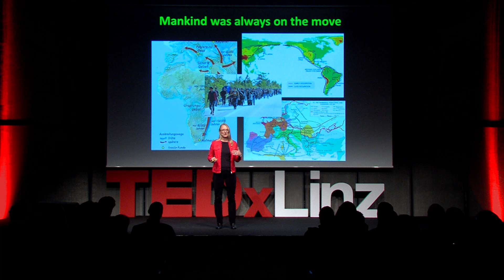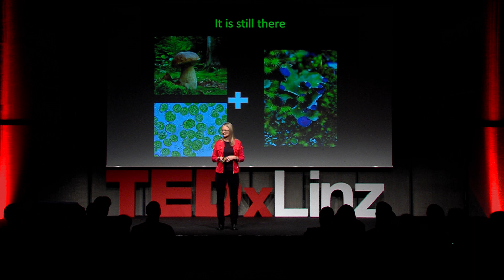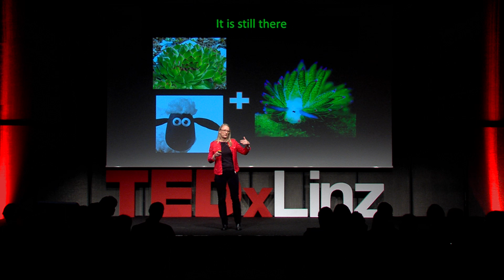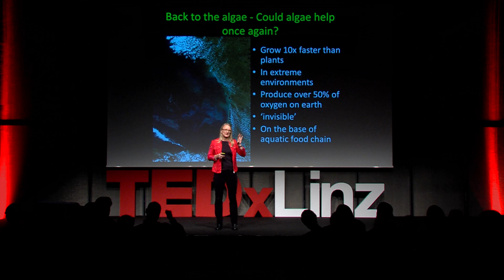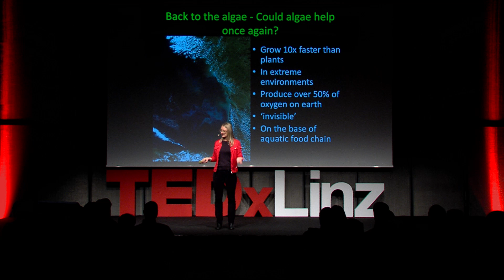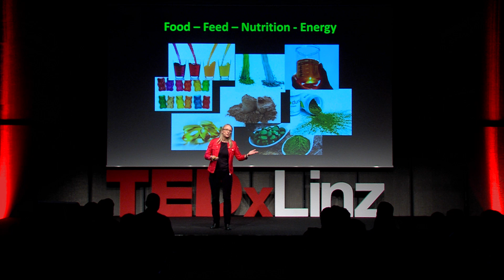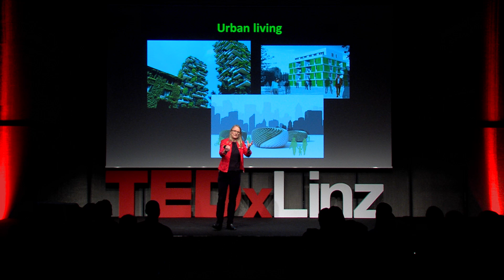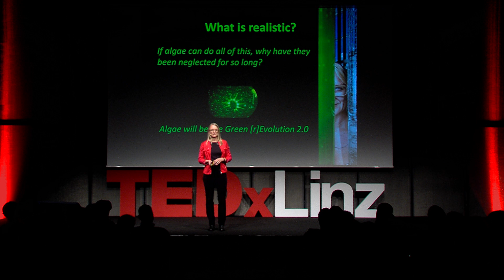Eating fish? Start eating algae! | Silvia Fluch | TEDxLinz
The smallest things have the biggest influence. Ever thought about algae? You can imagine this little organism as “canned solar energy”.  Maybe you are eating fish, because they are so rich of omega-3 fatty acids. That is true, but the fatty acids in the fish originate from the algae the fish is eating. So why killing the fish for Omega-3 fatty acids – we should take the direct road and use algae.

Silvia Fluch is biologist and Chief Operating Officer (COO) at ecoduna produktions GmbH for larges-scale algae cultivation.